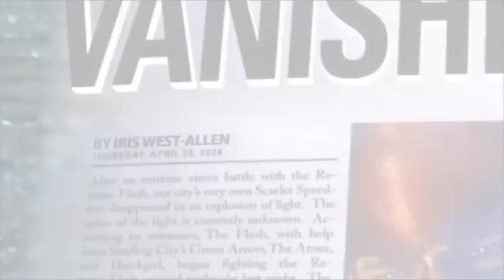The Flash 1x20 Eddie Thawne Anthem-Why U Gotta Be So Rude?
I am a hardcore WestAllen shipper but it doesn't mean I don't at times sympathize with Eddie's plight.He loves Iris and both Joe and Barry are against that.So here's a video from Eddie's perspective.Enjoy

Song: Rude-Magic!